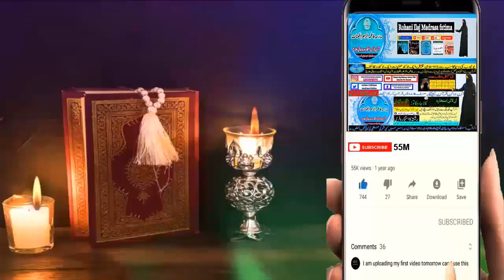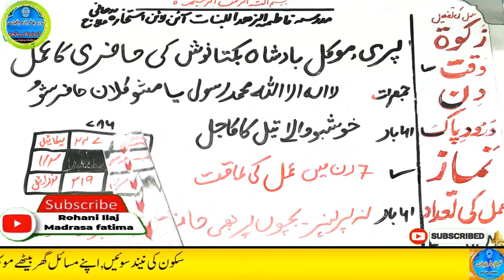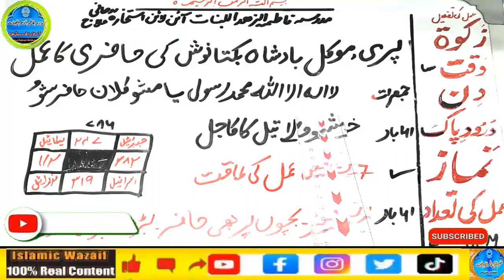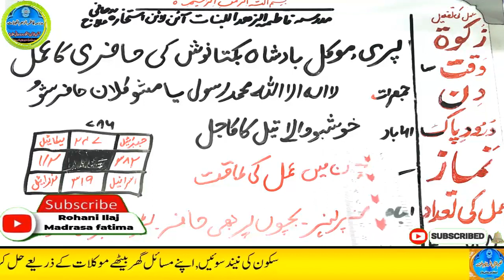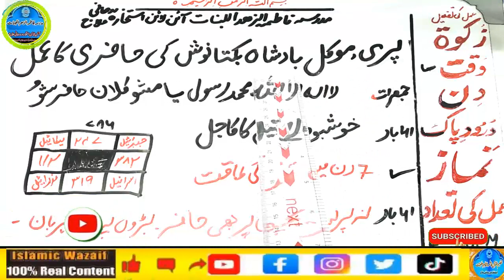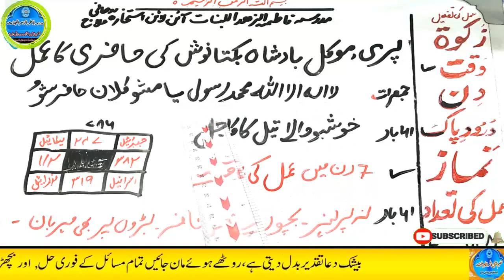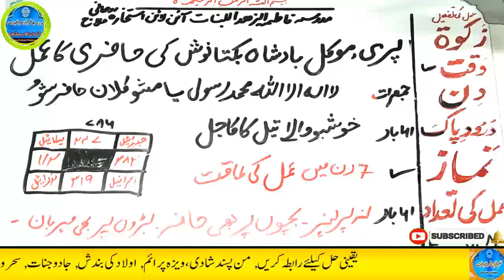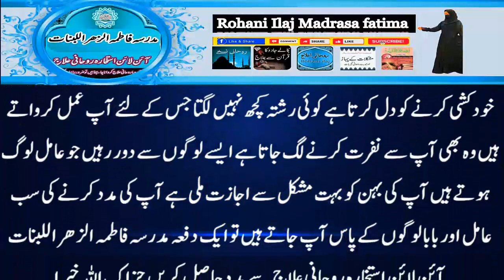Amir hone ka wazifa, daulat ka wazifa, rizq ka wazifa, wazifa for money, jab, pari, mokil ka amal